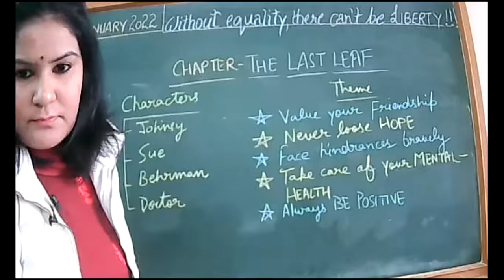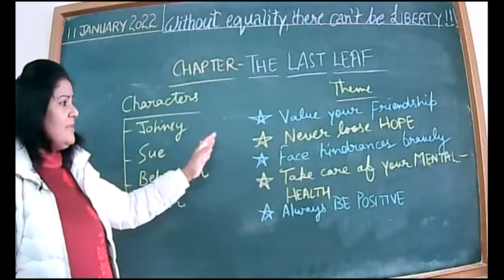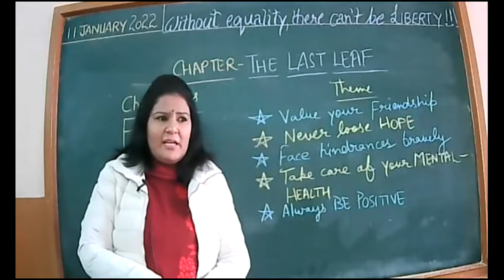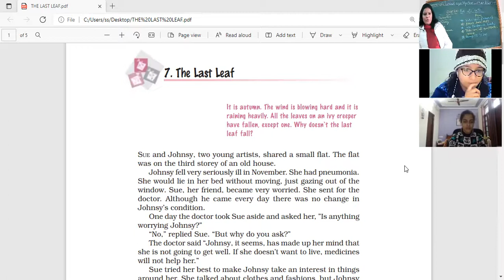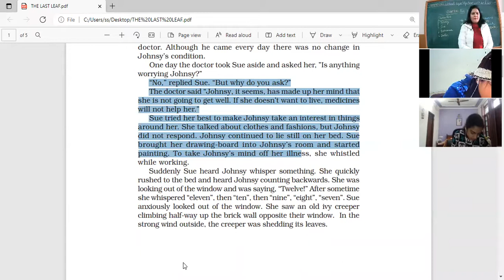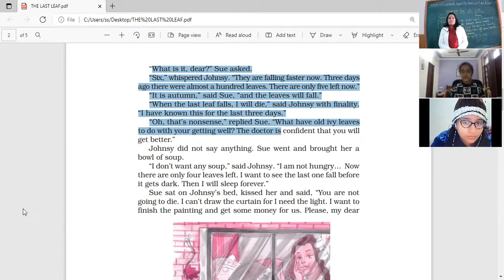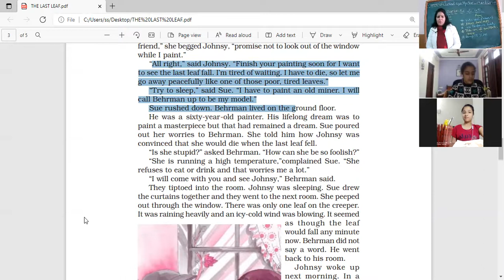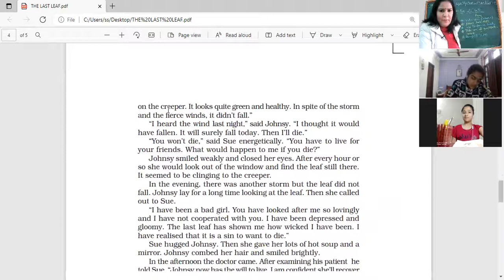11 JAN 2022 ENGLISH IX D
CHAPTER-THE LAST LEAF